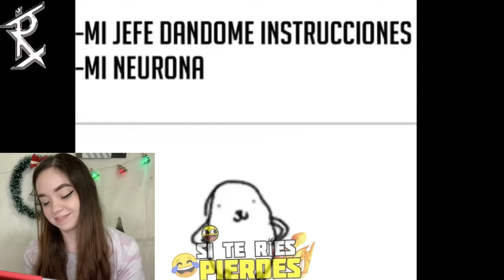El perro ganador del Óscar🤷🏼‍♀️👀....| SI TE RÍES PIERDES😂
Hola amigos!!
El día de hoy les traigo un video reaccionando a un si te ríes pierdes🙆🏼‍♀️😂

Saludos❣️

Sigue a Diego